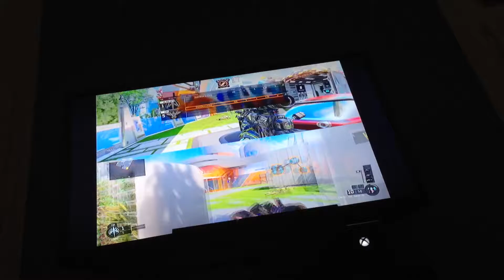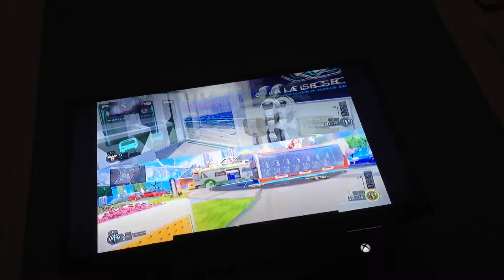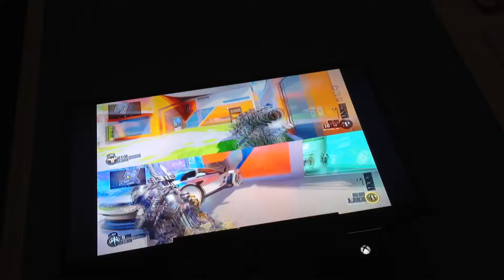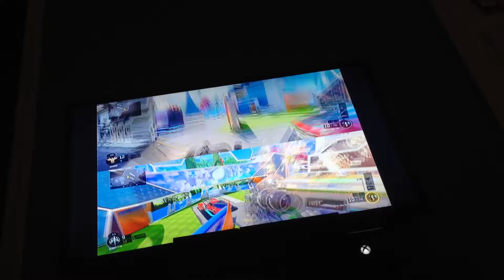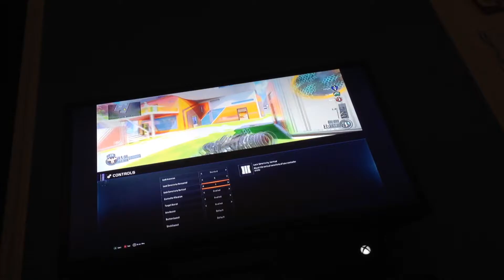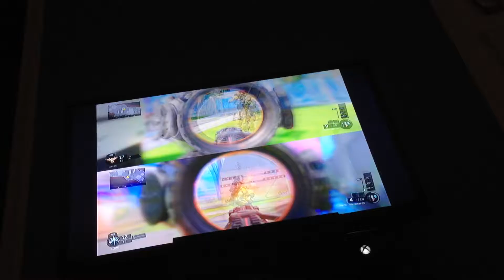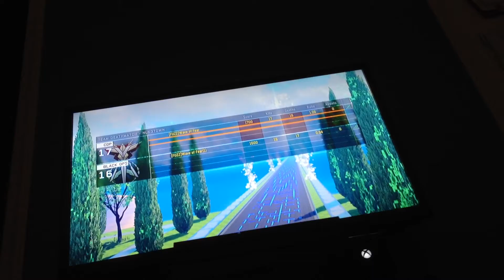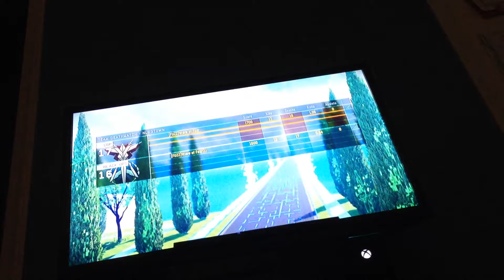1v1 hyperGAMING vs TheHashSlingingSlasher